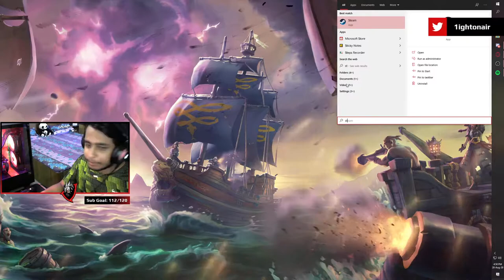Sea of Thieves | Aye Aye Captain | Episode 1 | Part 1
Sailing the sea in the new "Ashen Winds" update!

🖥️ PC Specs
CPU: AMD Ryzen7 2700
RAM: Aorus RGB Series 16GB (8GBx2) DDR4 3600MHz
SSD 1: Adata XPG Spectrix S40G RGB 256GB 3D M.2 NVMe
SSD 2: Kingston SSDNow A400 480GB
HDD: 1 TB WD Blue (7200 RPM)
GPU: GALAX GeForce RTX 2070 Super EX (1-Click OC) 8GB GDDR6
Motherboard: ASUS ROG STRIX B450-F GAMING
Monitor 1: Acer Nitro 27-inch 2K IPS Gaming Monitor (VG271U)
Monitor 2: LG 22" Full HD IPS SLIM LCD MONITOR (22MP68VQ)
Cabinet: NZXT H510i (Black/Red)
CPU Cooler: Deepcool Gammaxx L240 V2 RGB (240mm)
Headphones: Redgear Comet 7.1 USB Gaming Headphones
Keyboard: Cosmic Byte CB-GK-03 Black Eye Mechanical Keyboard
Mouse: Logitech G502 Hero
Mousepad: Cosmic Byte Volcano RGB Gaming Soft Mousepad (XXL)
Webcam: Logitech C270 HD

🙋‍♂️ About
Kumar Swetank, 26 [IGN: Light-]
Delhi, India

Thanks and a Huge Shoutout to Streambeats!